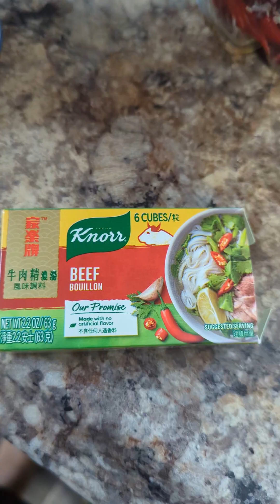Embutido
Ingredients:
1kilo ground pork
onion
garlic
bell pepper
1 pc carrots
1 broth cube
1 1/2 tsp salt
1 1/2 tsp pepper
1 small can evaporated milk
1/2 cup grated cheese
1 1/2 cup bread crumbs
3 pcs eggs
liquid seasoning
optional raisins

hotdogs
cheese
hard boil eggs

cooking time: 50 mins - 1 hr